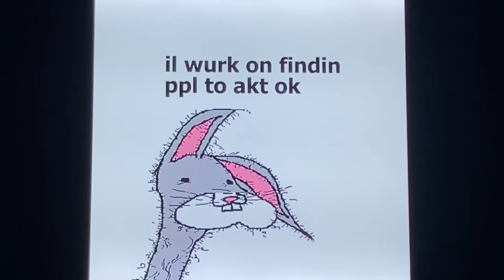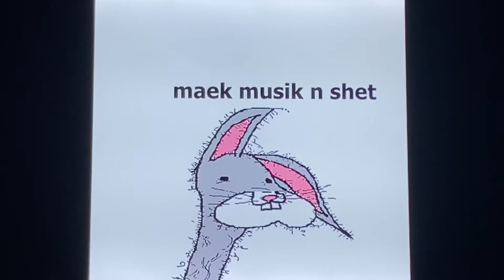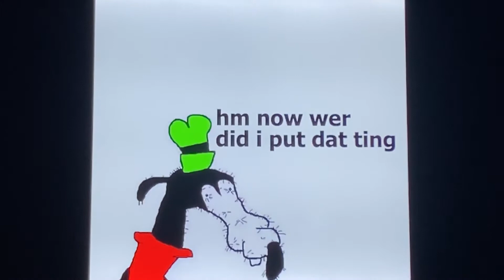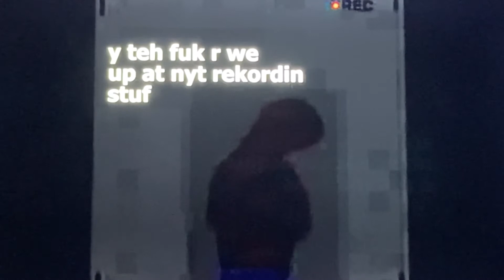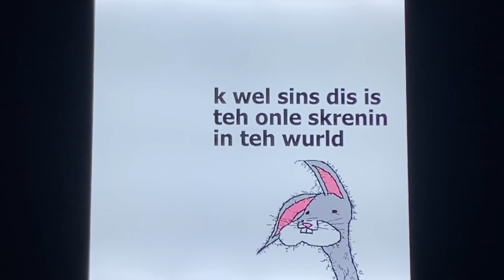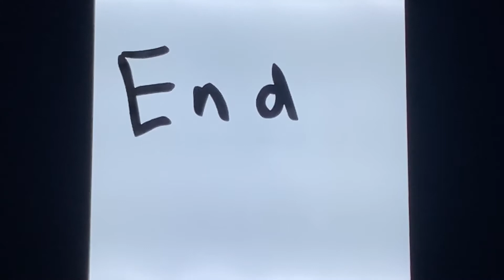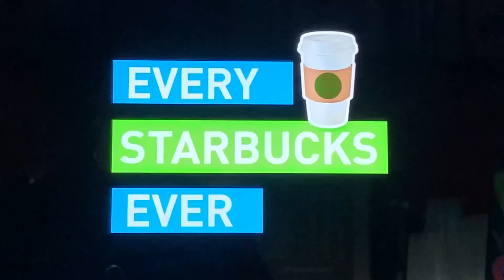The randomness show season 3 episode 36 part 2